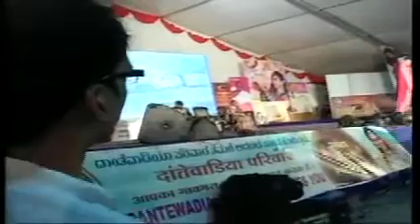mumukshu shikha -vidai samaroh Part 2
Mumukshu shikha -vidai samaroh